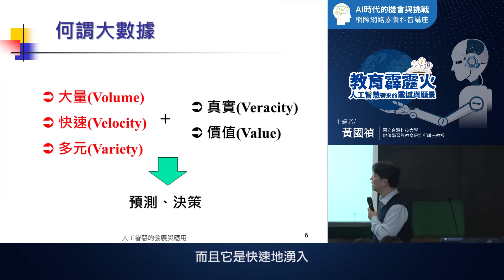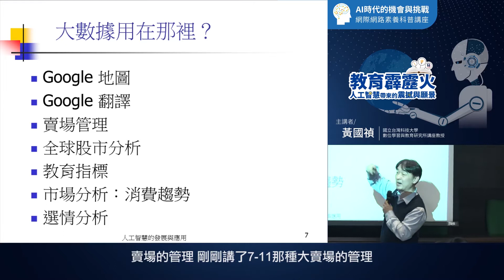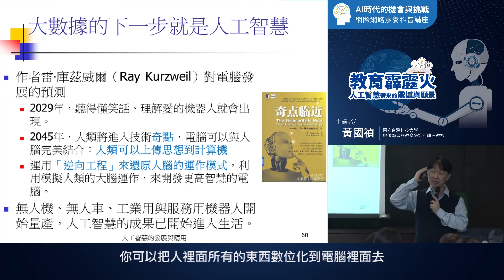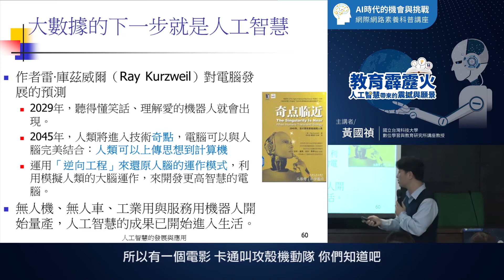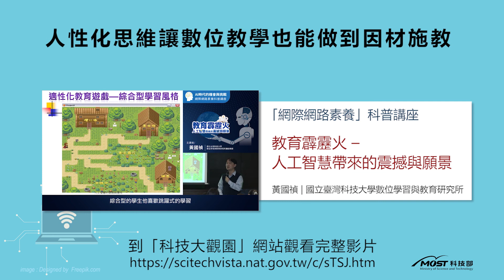【未來的人腦可以連線電腦 ? 】教育霹靂火－人工智慧帶來的震撼與願景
講者：黃國禎 | 國立臺灣科技大學數位學習與教育研究所

AI人工智慧越來越普及，人工智慧到底會為我們的生活帶來什麼樣的契機？